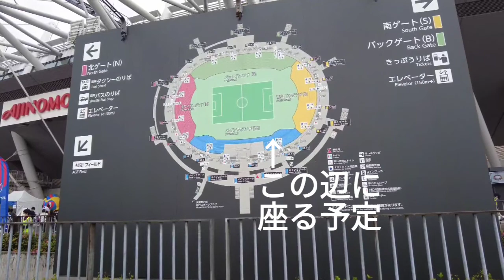【Vlog】2022年5月21日 J1第14節 FC東京 vs 柏レイソル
激戦を繰り広げたFC東京vs柏レイソルのVlogです。
よろしければご覧下さい。

過去のサッカーVlogもよろしければご覧ください！

【Vlog】2022年5月18日 柏レイソルvs京都サンガFC ルヴァンカップ グループステージ 最終節

等々力迷宮道案内（武蔵小杉駅→等々力陸上競技場）、2022年4月9日 川崎フロンターレvs柏レイソル Vlog